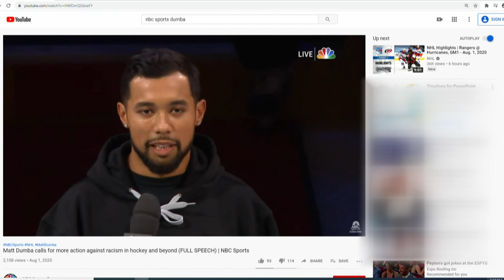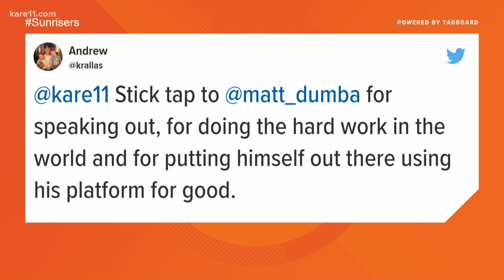Minnesota Wild's Dumba takes a knee, the first in the NHL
After giving a speech about racial injustice, Dumba knelt during the national anthem at Sunday's games against the Canucks.